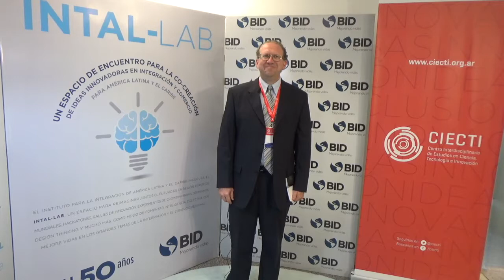Minientrevistas CIECTI: William Newson - Seminario Internacional 2018 "Bioeconomía y desarrollo"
En el marco del último Seminario Internacional CIECTI 2018: “Bioeconomía y desarrollo: oportunidades a través de la cooperación entre los países nórdicos y el Cono Sur”, realizado el 18 y 19 de octubre de 2018 en Buenos Aires, hemos dialogado con referentes internacionales de la bioeconomía. Aquí compartimos las palabras de William Newson (Swedish University of Agricultural Sciences, Suecia).